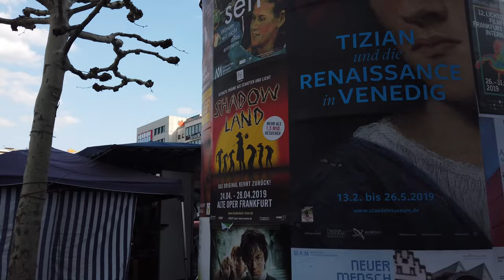フランクフォートを歩く 🇩🇪 (話さずに) ドイツ - 4K/60fps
フランクフルト・アム・マイン (Frankfurt am Main) は、ドイツ連邦共和国ヘッセン州に属す郡独立市である。一般にフランクフルトと通称される。ヘッセン州最大の都市で人口は72万人（2016年）であり[2]、ドイツ全体でベルリン、ハンブルク、ミュンヘン、ケルンに次ぐ。

中世以来、フランクフルトはドイツの中心都市の一つであった。794年には初めて文献に記録され、中世盛期の帝国自由都市であった。13世紀のライン都市同盟に参加している。

観光業もフランクフルトにとって有力で成長力の大きい分野である。ビジネス客や見本市を訪れる人の他、世界中からますます多くの観光客が集まるようになっている。2007年にフランクフルトを訪れた人は約 250万人で、ベルリン、ミュンヘンに次いで 3番目に多かった。2009年の訪問者数は 300万人、2010年は 340万人で、ベルリン、ミュンヘン、ハンブルクに次いで4位であった[77]。人口1人あたりの訪問者数ではフランクフルトがトップであり、統計上は市民1人あたり5人のゲストを迎えたことになる。

フランクフルト観光
フランクフルト旅行
ドイツの観光
ドイツ旅行
ドイツ日本
ドイツ4k
フランクフルト4k
4Kビデオ
ドイツを発見する